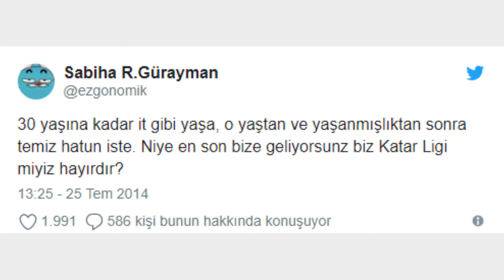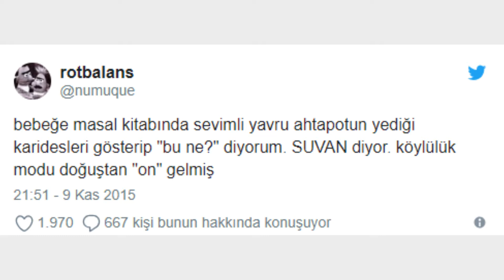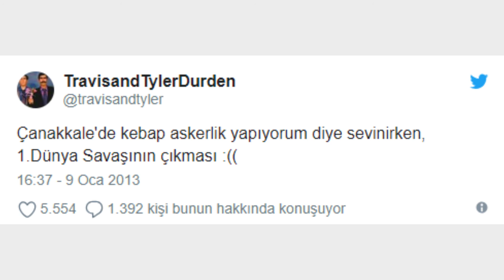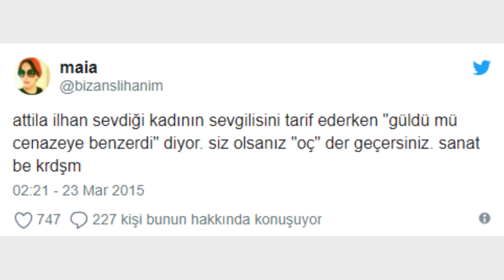Mizahın Beşiği Twitter'da Bugüne Kadar Yazılmış En Komik 20 Tweet